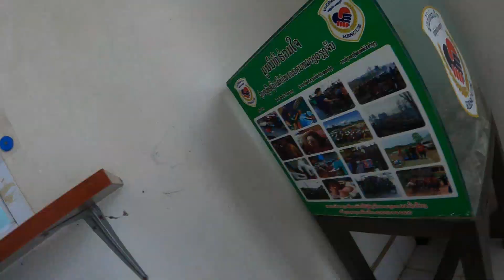พาชมตึกรัฐวิสาหกิจน้ำประปา นครหลวงสาขาเมืองโคตรตะบอง vientiane laos 24 กรกฎาคม ค.ศ. 2024